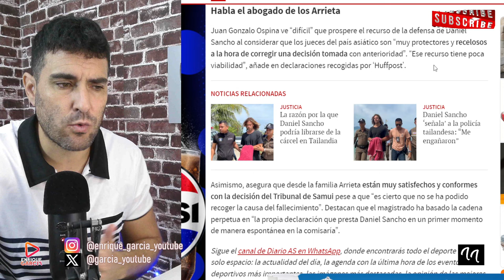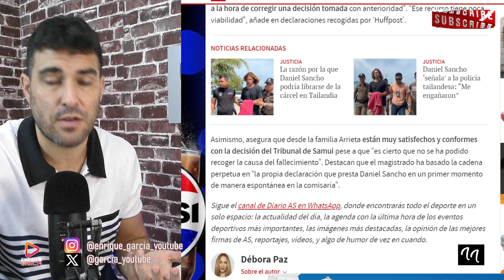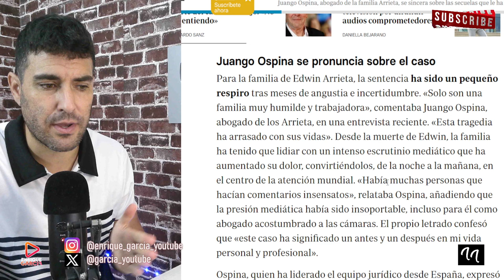JUANGO OSPINA REVELA LA SENTENCIA FINAL DE DANIEL SANCHO, TRAS EL RECURSO DE APELACIÓN DE MONTES